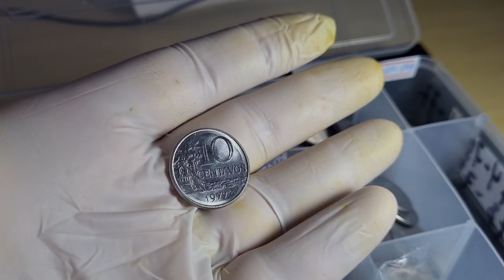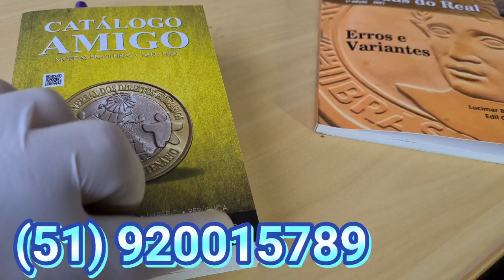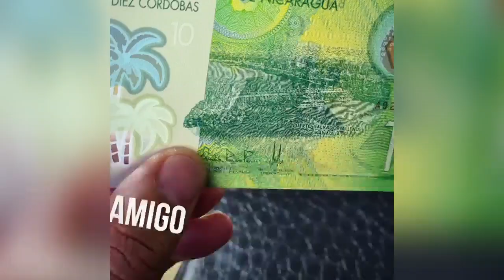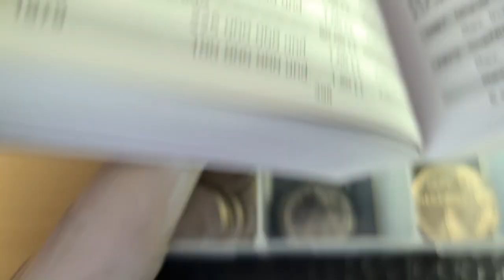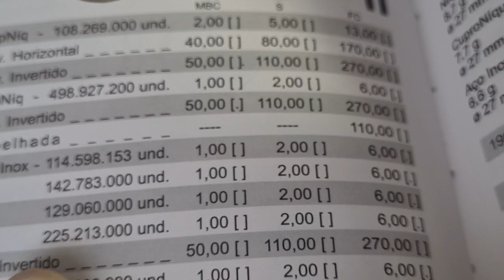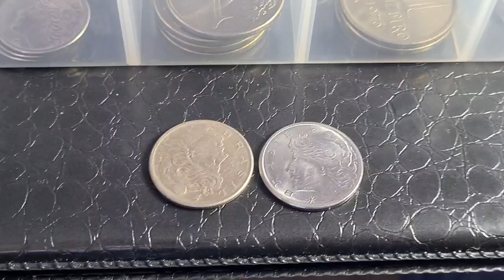MOEDAS DE 10 CENTAVOS DÉCADA DE 70! VALIOSAS? RARAS? VEJA OS SEUS VALORES AGORA!